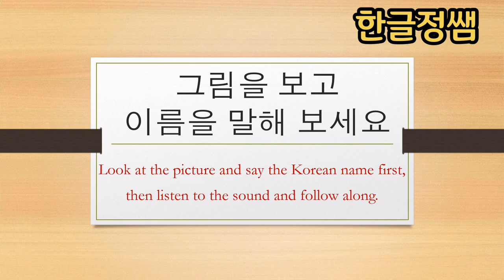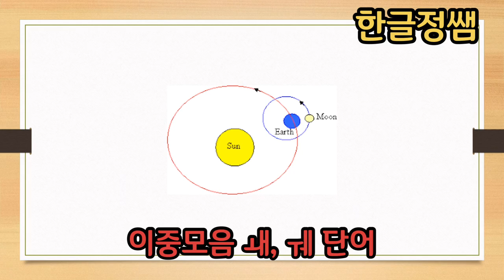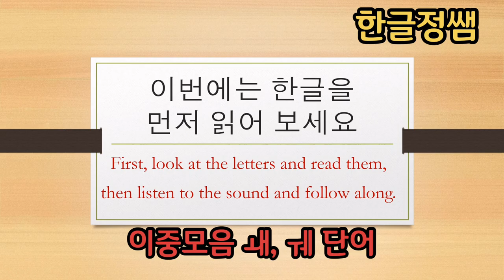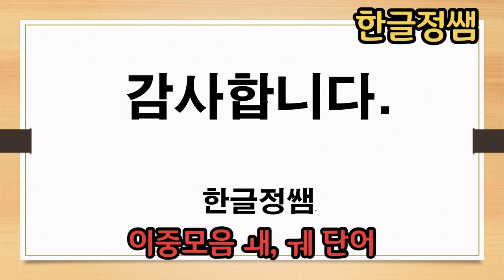[한국어단어공부] 이중모음 ㅙ, ㅞ 단어 Korean Vocabulary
한글을 공부 할 때 외국인들이 어려워하는 발음이 겹받침과 이중모음입니다. 이중모음의 모양을 하고 있으면서도 단모음으로 발음하는 경우도 있고, 이중모음이 오는 순서에 따라서 발음이 달라지기도 해서 많은 학생들이 처음 한글을 배울 때 어려워합니다. 특히 ㅙ와 ㅞ는 발음이 거의 비슷할 뿐만 아니라, 다른 모음이 ㅚ도 ㅞ로 발음되기 때문에 글자와 발음을 같이 익히지 않으면 많은 혼돈을 가져오는 모음입니다.  많이 쓰이는 단어들을 중심으로 많이 발음해 보고 글자를 눈에 익혀서 한글을 좀 더 쉽게 배울 수 있도록 하였습니다. 매일 10분씩 투자해서 한글 단어를 공부 해 보세요.